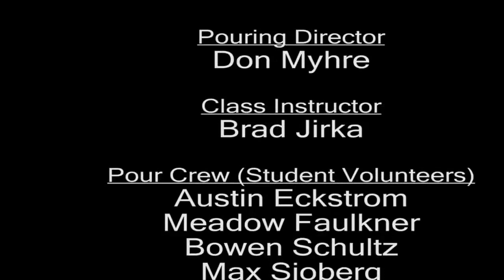Kay Mach Bronze Pour Process 3D Foundations MCAD | Facebook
A short video by Kay Mach of a Bronze Casting experience in the Minneapolis College of Art and Design 3D Foundations class.  Spring 2014